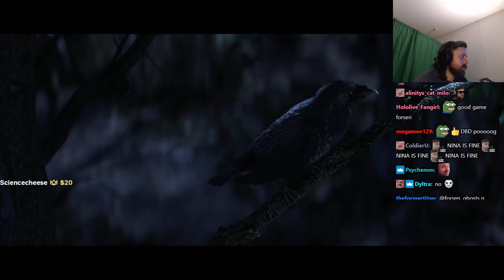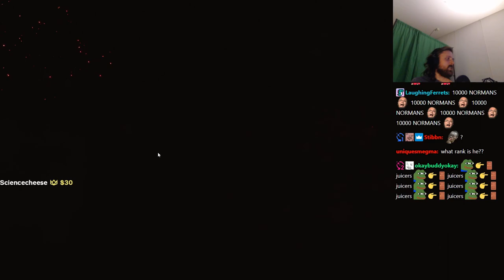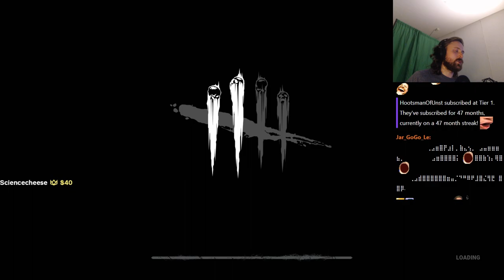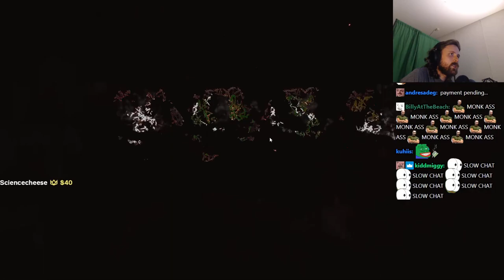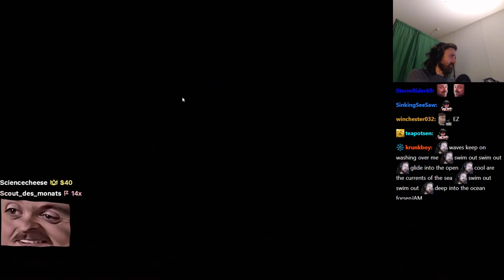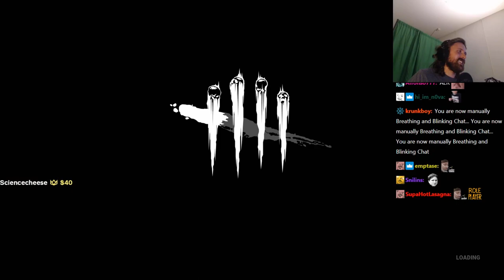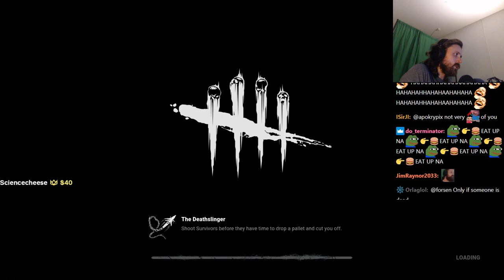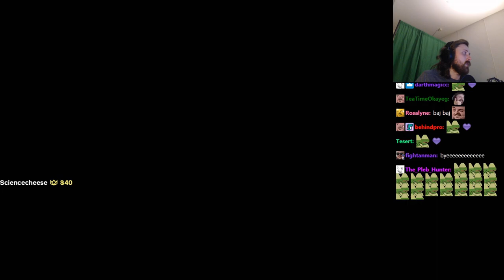FORSEN PLAYS DEAD BY DAYLIGHT with Stream Snipers! - Part 7 (with Chat)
Stream Date: 1/6/2021 5:15:42
Stream Duration: 5:49:32

General
Format : MPEG-4
Format profile : Base Media
Codec ID : isom (isom/iso2/avc1/mp41)
File size : 15.1 GiB
Duration : 5 h 49 min
Overall bit rate mode : Variable
Overall bit rate : 6 181 kb/s
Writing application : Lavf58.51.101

ID : 1
Format : AVC
Format/Info : Advanced Video Codec
Format profile : High@L4.2
Format settings : CABAC / 4 Ref Frames
Format settings, CABAC : Yes
Format settings, GOP : M=3, N=120
Codec ID : avc1
Codec ID/Info : Advanced Video Coding
Source duration : 5 h 49 min
Bit rate mode : Constant
Bit rate : 6 000 kb/s
Width : 1 920 pixels
Height : 1 080 pixels
Frame rate mode : Variable
Frame rate : 60.000 FPS
Minimum frame rate : 58.824 FPS
Maximum frame rate : 62.500 FPS
Color space : YUV
Bit depth : 8 bits
Scan type : Progressive
Bits/(Pixel*Frame) : 0.048
Stream size : 14.7 GiB (97%)
Source stream size : 14.7 GiB (97%)
Color range : Full
Color primaries : BT.709
Transfer characteristics : BT.709
Matrix coefficients : BT.709
mdhd_Duration : 20970068
Codec configuration box : avcC

Audio
ID : 2
Format : AAC LC
Format/Info : Advanced Audio Codec Low Complexity
Codec ID : mp4a-40-2
Bit rate mode : Variable
Bit rate : 161 kb/s
Maximum bit rate : 165 kb/s
Channel(s) : 2 channels
Channel layout : L R
Sampling rate : 48.0 kHz
Frame rate : 46.875 FPS (1024 SPF)
Compression mode : Lossy
Stream size : 402 MiB (3%)
Default : Yes
Alternate group : 1